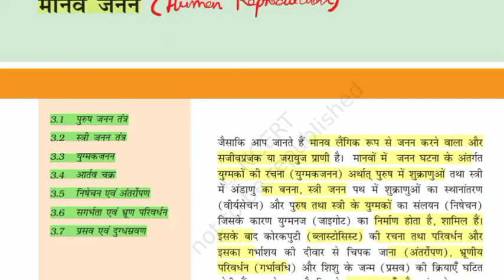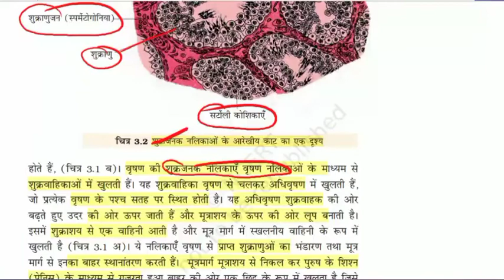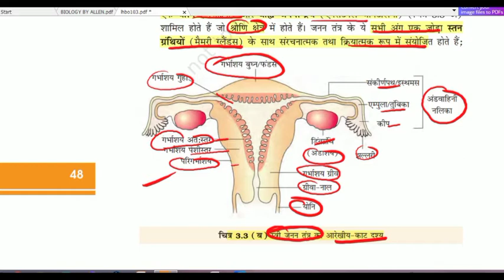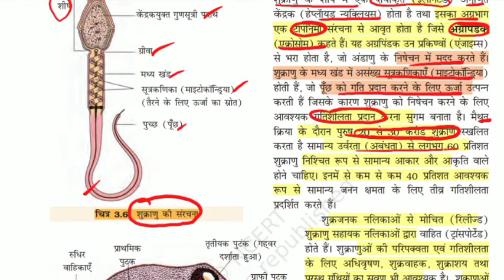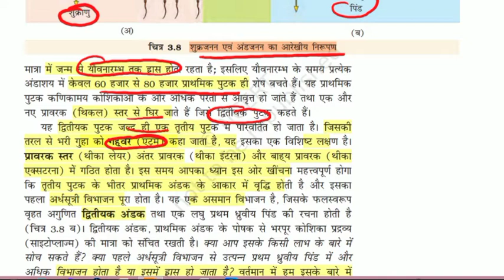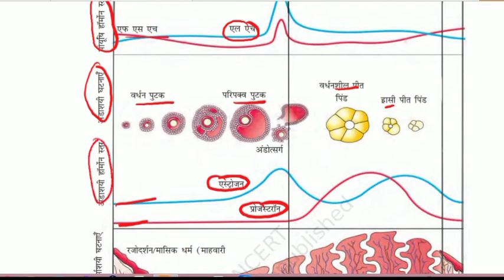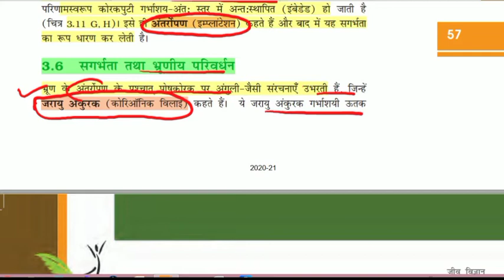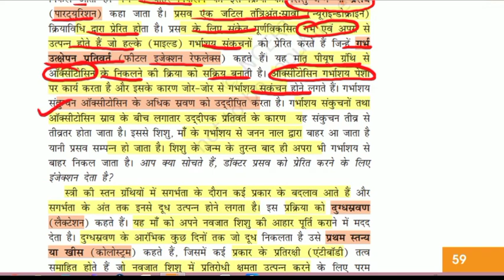कक्षा-12 || मानव जनन {Human Reproduction}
Human Reproduction-
Complete NCERT Quick revision in Hindi.